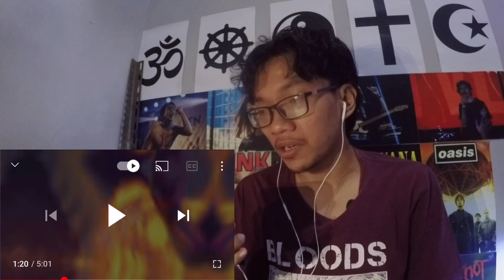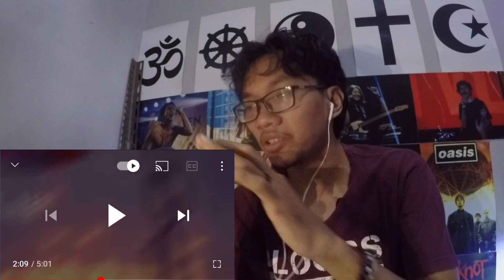SEKILAS MUSIK #102 | DARKSOVLS - KAHAR | REACTION MUSIK METAL | REAL DEATH METAL !!!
Auto headbang sih ini !!!
KAHAR ATAU GAHAR ?
KACAU EEEE TERLALU MANTAP !!!

JANGAN LUPA SHARE YAAA SOBAT BIROE Selamat Datang Di BIROE TV Chanel Email : Untuk sobat yang sudah Nonton video saya terima kasih banyak, jangan lupa juga subscribe karena itu gratis soalnya MAKASIH MAKASIH MAKASIH Yang mau kenal saya
ID Dewanata_pandu
FACEBOOK PANDU DEWANATA
SALAM BIROE